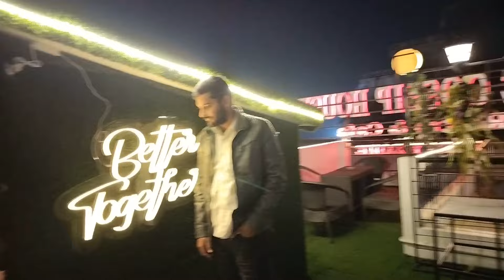Aaj Pehli Baar Hostel Se Raat Ko Bahar Gaye Humlog 😱 | Patna New Cafe & Restaurant 2024 | Mithila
Queries Solved:-
1.Patna Best Hostel Room Tour
2.Patna Best Couple Friendly Cafe 2024
3.Patna Best Restaurant In 2024
4.Patna Daily Vlogger
5.Food Vlogger In Patna
6.Mithilanchal Vlog
7.Mithila Vlog
8.New Cafe In Patna
9.New Restaurant In Patna
10.Best Restaurant In Patna